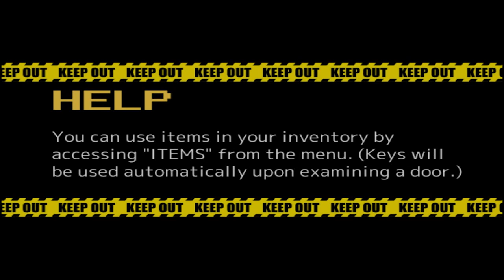(RPG MAKER) The Mystery Files of Detective Inaba No. 1 [Ep. 1 : Trapped]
The Mystery Files of Detective Inaba No. 1 is an rpg maker game recently translated.

This video is a Let's Play of the rpg maker game The Mystery Files of Detective Inaba No. 1 and this is the first part.